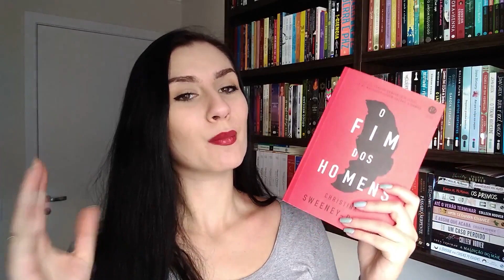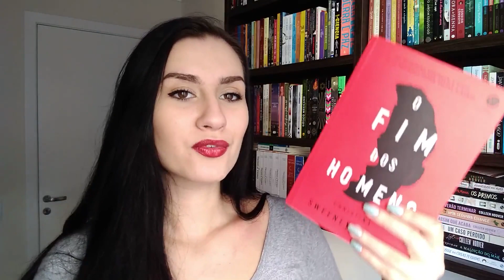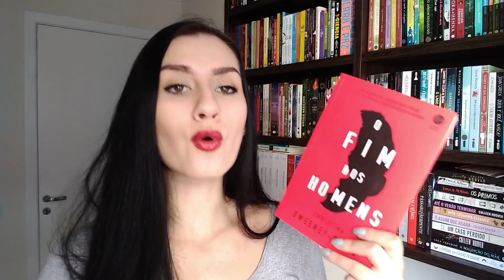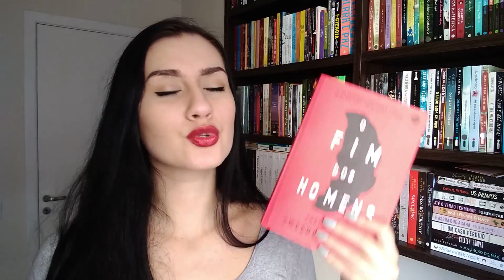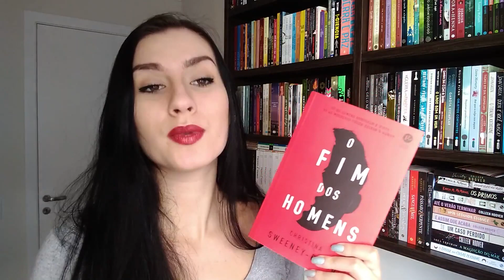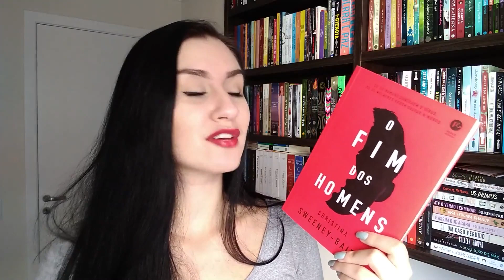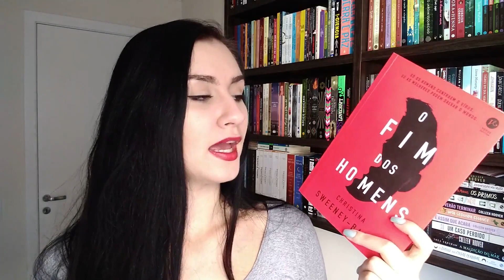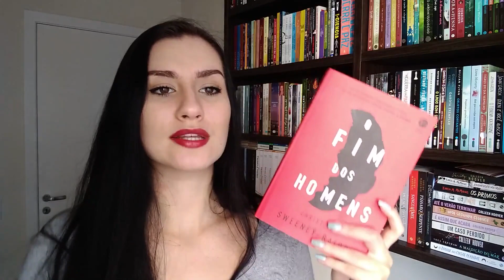O FIM DOS HOMENS - RESENHA | Paixão Literária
Oii, eu sou a Cath, no vídeo de hoje eu trouxe para vocês um livro com uma temática bem atual, estou falando de O fim dos Homens trazido pela Editora Verus e escrito pela por Christina Sweeney-Baird.

Compre com nosso link da Amazon e ajude o canal:

- O fim dos homens